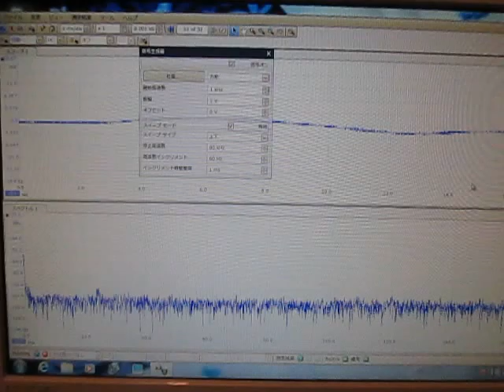超音波テスター Ultrasonic tester （超音波システム研究所 Ultrasonic-labo）